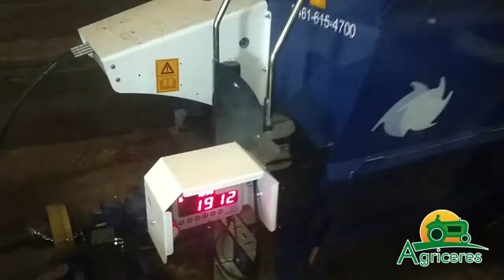Repicador Mezclador Perseo MX14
El repicador mezclador realiza una mezcla uniforme de la mayoría de los productos para la alimentación del ganado, además de que también lo distribuye hacia el comedero.+